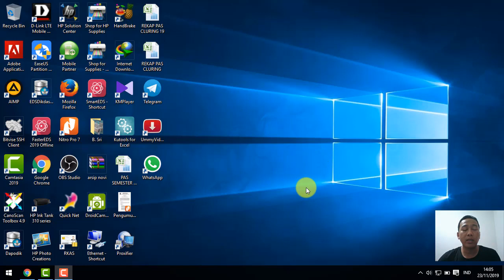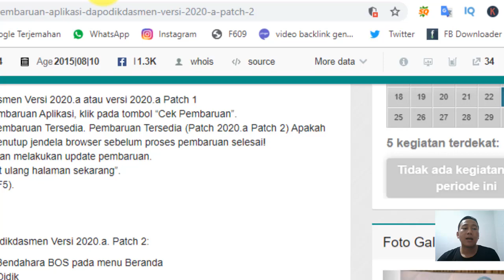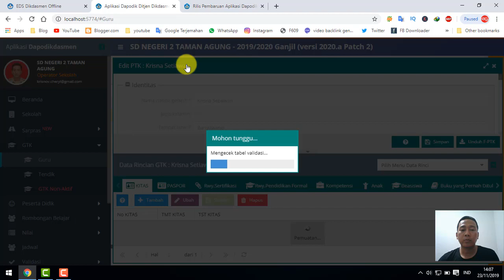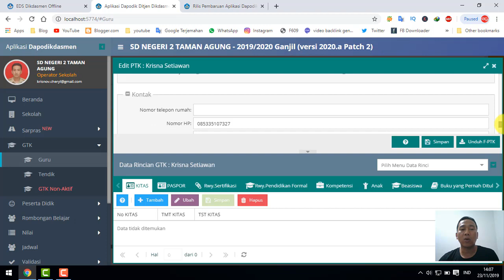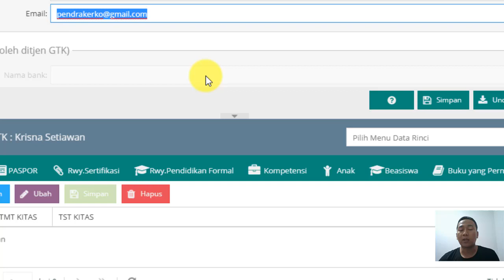Cara Mengubah Email PTK Pada Aplikasi Dapodik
Video tutorial tentang Cara Mengubah Email PTK Pada Aplikasi Dapodik. Solusi bagi bapak dan ibu guru yang mengalami Email Ganda dengan menggunakan tutorial video ini merupakan solusinya.

Ada dua cara untuk mengubah email PTK
1. Mengubah lewat akun atau username PTK yang bersangkutan
2. Mengubah lewat akun Operator Sekolah

Untuk cara pertama tidak dapat digunakan apabila username atau email ptk yang digunakan terdeteksi ganda. Sedangkan untuk cara yang kedua harus menggunakan Aplikasi Dapodik Patch terbaru yaitu Aplikasi dapodik 2020.a Patch 2.

1. Buka aplikasi dapodik
2. Buka menu GTK
3. Pilih nama Guru atau Tendik
4. Klik menu ubah
5. Pilih kolom kontak
6. Ganti dengan email baru yang masih aktif

Cara Mengubah Email PTK Pada Aplikasi Dapodik menggunakan patch terbaru merupakan salah satu perubahan yang ada pada patch Dapodik 2020.a Patch 2

Semoga video tutorial tentang Cara Mengubah Email PTK Pada Aplikasi Dapodik dapat bermanfaat dan memberikan solusi bagi bapak dan ibu guru yang terjadi email ganda.